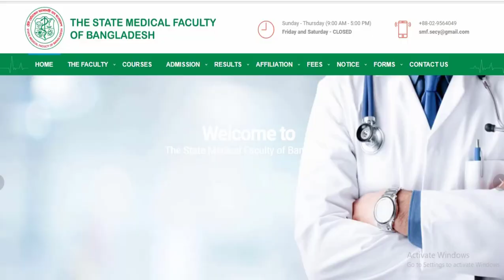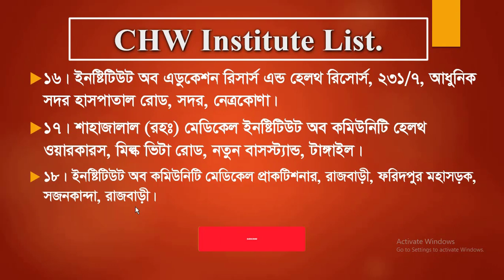Institute list of CHW (Community Health Workers) course in Bangladesh